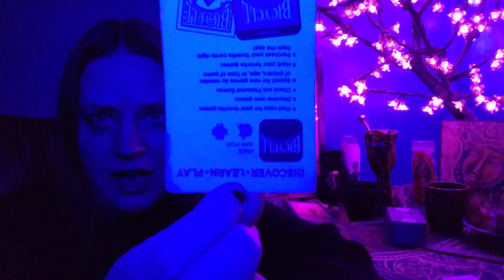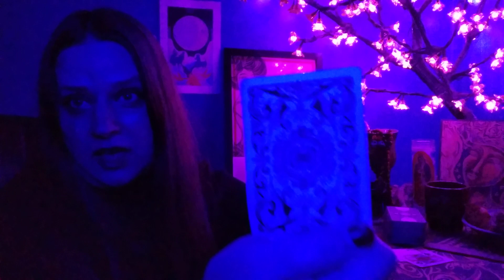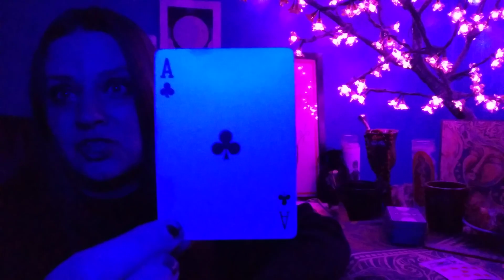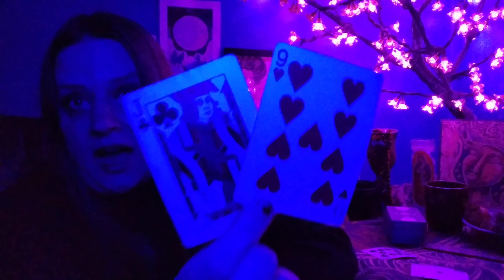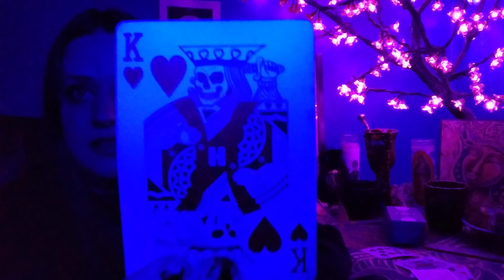Great Black Conjunction Aquarius WILD CARD Read🃏Game Over💀Play Again?🕹️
This read taps into the energy in play for the Aquarius Collective in the void space of the double Great Black Conjunction between 11/16/22 and 11/30/22.

This read may resonate for any strong Aquarius Placements... Sun☀️Moon🌕Rising🌄Venus♀️North Node⬆️Mercury🌡️Mars♂️ or packed 11th house.

1-Hour Readings for $50

Cheers!